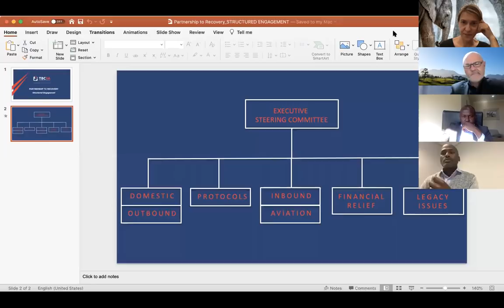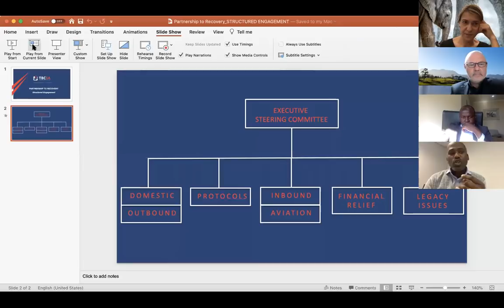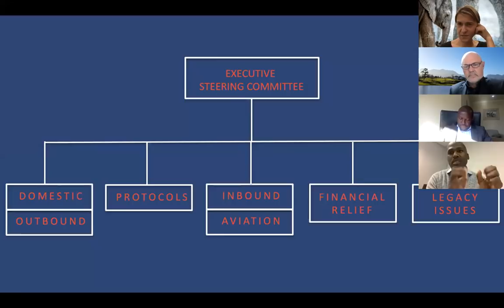TBCSA Webinar 20 July 2020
Join TBCSA Chair Blacky Komani, CEO Tshifhiwa Tshivhengwa and Head of TBCSA COVID-19 Sub-Committee and SATSA CEO David Frost for a webinar on the state of the tourism and travel sector and path ahead.